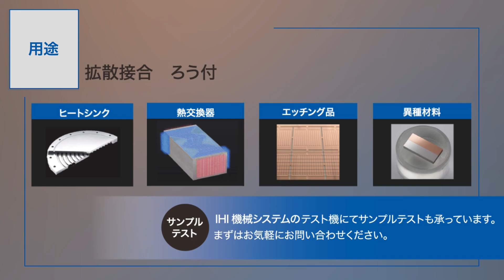IHI 小型の拡散接合用ホットプレス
IHI 小型の拡散接合用ホットプレスをご紹介します。
未来を変える材料にお試しください！
研究開発にも生産設備にも最適なサイズ。

部材同士の変形を最小限に接合することができるため、微細な形状を持つ部品の接合や、溝を切った薄板を多数積層することにより、複雑な内部流路を持った製品の製造を可能にします。

サンプルテストもお受けできます。

真空熱処理装置メーカー
株式会社IHI機械システム